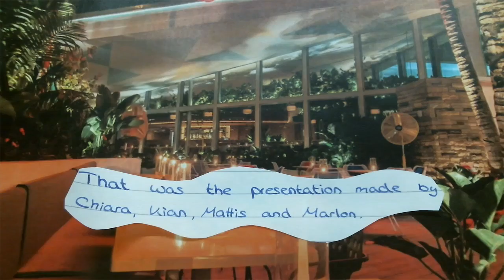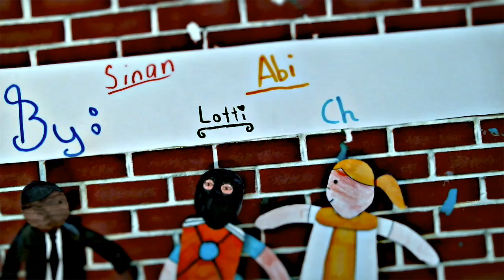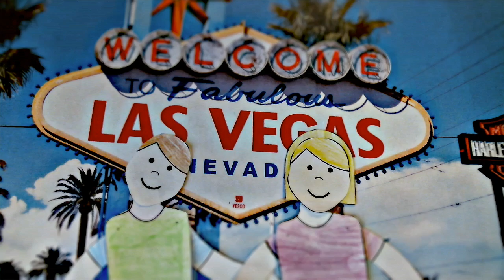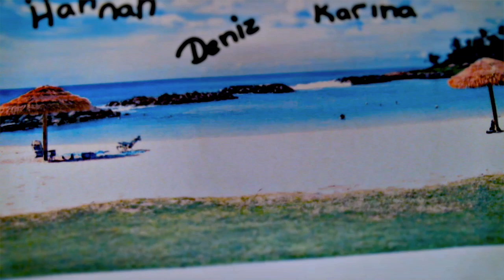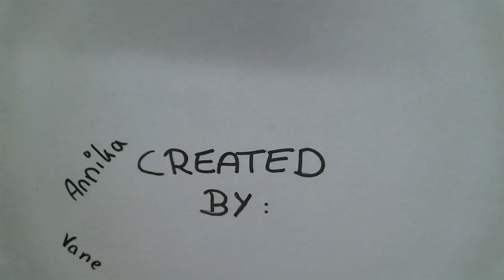Our journey through the US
Schülerinnen und Schüler einer 8. Klasse des Lloydgymnasiums in Bremerhaven machen eine Klassenfahrt durch die USA...